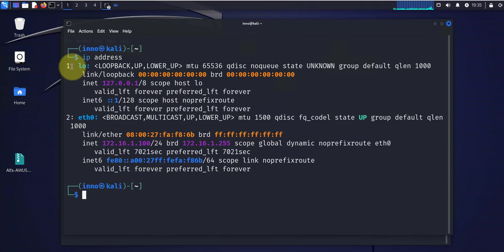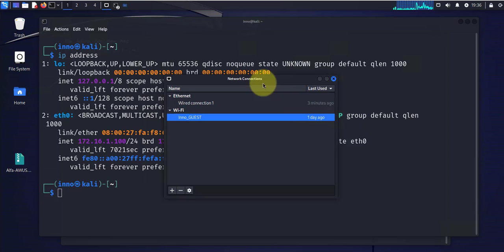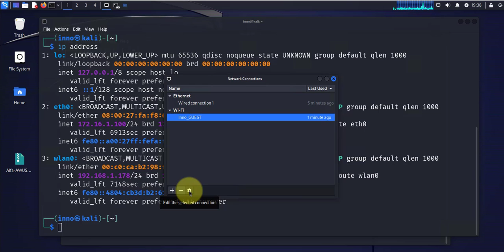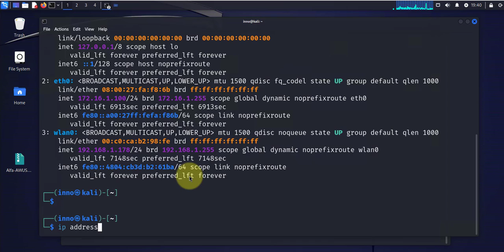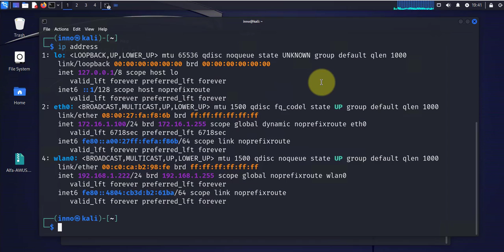How to configure a static IP address for WiFi Network on Kali Linux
This video demonstrates the process of setting up a static IP address for a WiFi network on a Kali Linux machine.